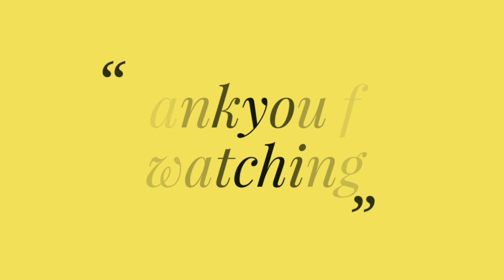Engagement Easy mehndi designs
This video telling about how to do mehndi designs and how to handle.